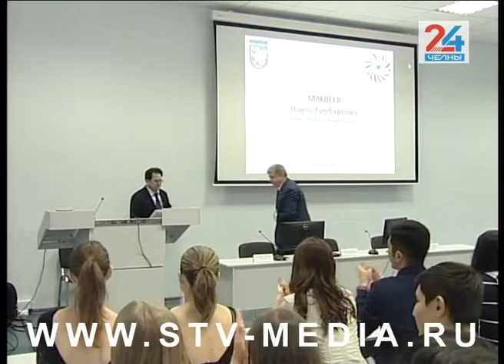Набережночелнинский институт дружбы народов